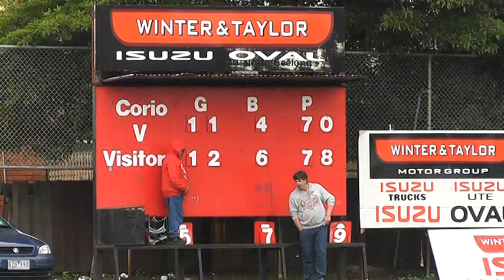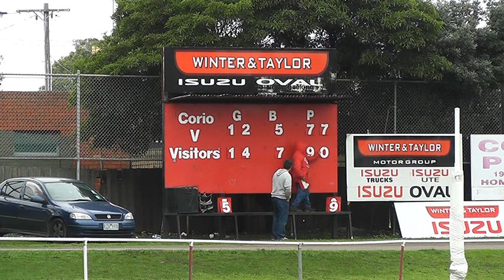R9 Cor v East Q3